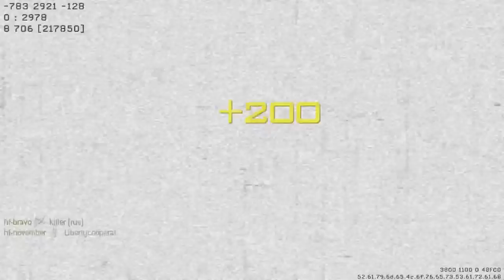Drone Attack (MW3 Gameplay S5E127)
U.S Style.